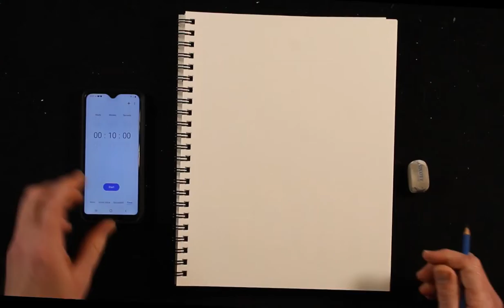Sketchy AF #168: "Woman in a Box" by Robb Scott.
Welcome to another day! This gives us a chance to watch another daily sketch. This one is pretty cool. I used a tool to draw this one (as you can see left of screen). Hope you enjoy!